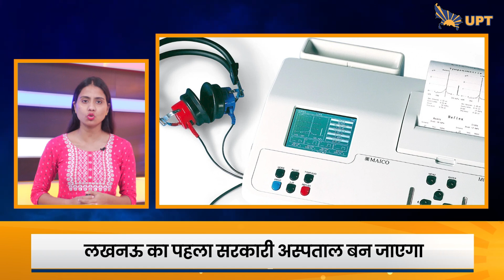UP Police bharti result ऐसे करें चेक | Good News | CBSE Board परीक्षाएं 15 फरवरी से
CBSE Board परीक्षाएं 15 फरवरी से ,10वीं और 12वीं की डेटशीट जल्द होगी जारी

केंद्रीय माध्यमिक शिक्षा बोर्ड  ने इस साल सीबीएसई 10वीं, 12वीं बोर्ड रिजल्ट 2024 के साथ ही सीबीएसई बोर्ड परीक्षा 2025 का ऐलान किया था। सीबीएसई बोर्ड कक्षा 10वीं और कक्षा 12वीं दोनों की ही परीक्षाएं 15 फरवरी 2025 से होंगी। सीबीएसई 10वीं, 12वीं प्रैक्टिकल परीक्षाएं जनवरी में जबकि थ्योरी परीक्षाएं 15 फरवरी से होंगी।  सीबीएसई 10वीं, 12वीं बोर्ड परीक्षा की डेटशीट जल्द जारी करेगा। बोर्ड प्रैक्टिकल परीक्षा और थ्योरी परीक्षा के लिए डेटशीट अलग-अलग जारी करेगा।

HL :  लखनऊ के इस सरकारी अस्पताल में जल्द शुरू होगा बेरा टेस्ट , गरीबों को मिलेगी राहत

बलरामपुर अस्पताल में सुनने की क्षमता जांचने के लिए बेरा मशीन लगाई जाएगी। जिससे यह लखनऊ का पहला सरकारी अस्पताल बन जाएगा, जहां यह अत्याधुनिक जांच संभव होगी। बेरा एक खास तकनीक है, जो सुनने की क्षमता का सटीक आकलन करती है। अभी तक यह जांच केवल चिकित्सा संस्थानों और निजी अस्पतालों में होती थी, जिसके लिए मरीजों को लंबा इंतजार करना पड़ता था। इस नई सुविधा के बाद मरीजों को सुनने संबंधी समस्याओं के निदान में अधिक सुविधा और त्वरित सेवाएं मिल सकेंगी।

HL : राशन कार्ड है तो खुद बना सकते हैं अपना आयुष्मान कार्ड

भारत में गरीब जरूरतमंदो को मुफ्त इलाज की सुविधा मिलती है। इसके लिए सरकार ने साल 2018 में प्रधानमंत्री आयुष्मान भारत योजना शुरू की है। इस योजना के जरिए लाभार्थियों को 5 लाख तक का फ्री इलाज मिलता है। योजना में लाभ लेने के लिए आयुष्मान कार्ड बनवाना होता है। अगर आपका नाम राशन कार्ड में है तो आप घर बैठे आयुष्मान कार्ड बना सकते हैं इसके लिए आपको आयुष्मान ऐप डाउनलोड करनी होगी। इसके बाद आपको लॉगिन के ऑप्शन पर क्लिक कर के अपना मोबाइल नंबर दर्ज करना होगा।  उसके बाद वेरिफाई पर क्लिक करना होगा। इसके बाद मांगी गई जानकारी को सही भर देना है और जैसे ही प्रक्रिया पूरी होती है आप आयुष्मान कार्ड डाउनलोड कर सकेंगे।

HL :  स्पीड पोस्ट में देरी या आधार कार्ड की समस्या तो  Whatsapp पर करें शिकायत

 डाक विभाग ने नागरिकों की सुविधा के लिए एक नवीन पहल शुरू की गई है। अब लोग डाक सेवाओं से जुड़ी समस्याओं की शिकायत  वाट्सएप नंबर 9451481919 पर कर सकते हैं। डाकघर देर से खुलने, स्पीड पोस्ट समय पर नहीं पहुंचा या फिर आधार बनवाने, संशोधन और अपडेट कराने में समस्या होने पर इस नंबर पर शिकायत कर सकते हैं। शिकायत दर्ज होने के कुछ ही मिनटों में समाधान कर दिया जाएगा। यह सुविधा डाक विभाग लखनऊ मुख्यालय परिक्षेत्र के छह जिलों में शुरु की गई है। इनमें लखनऊ, सीतापुर, बाराबंकी, रायबरेली, अयोध्या व अंबेडकर नगर शामिल हैं।

HL : कभी भी जारी हो सकता है यूपी पुलिस कांस्टेबल भर्ती परीक्षा का रिजल्ट, ऐसे करें चेक

यूपी पुलिस कांस्टेबल भर्ती परीक्षा का रिजल्ट कभी भी जारी हो सकता है।  उत्तर प्रदेश पुलिस भर्ती एवं प्रोन्नति बोर्ड  जल्द ही नतीजे घोषित करेगा, जिसके बाद उम्मीदवार अपना रिजल्ट पुलिस भर्ती बोर्ड की वेबसाइट uppbpb.gov.in पर जाकर देख सकते हैं। परीक्षा में पास होने वाले उम्मीदवारों का फिर फिटनेट टेस्ट और मेडिकल टेस्ट होगा और उसके बाद फाइनल मेरिट लिस्ट बनाई जाएगी